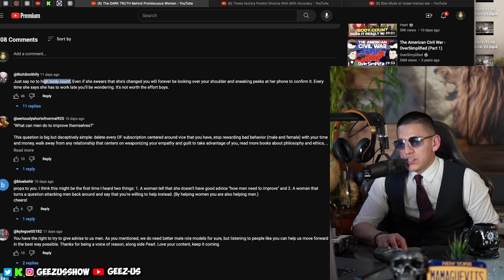British Woman explains The Reason BODY COUNT is Important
BLESS THE DISCORD!